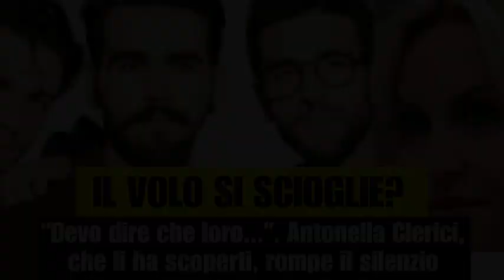Il Volo si scioglie? Antonella Clerici, che li ha scoperti, rompe il silenzio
“Devo dire che loro...”. Il Volo si scioglie? Antonella Clerici, che li ha scoperti, rompe il silenzio